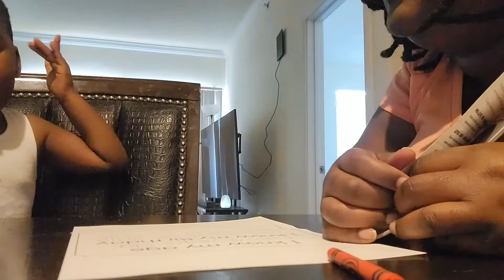Day in the life of a stay at home mom/wife.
hello, this is my first time doing a day in the life. tell Ms how you like it.